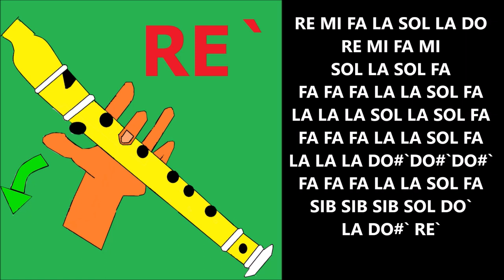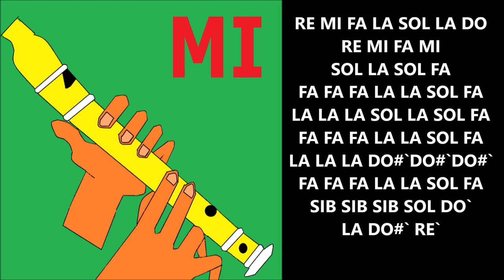La misteriosa y maravillosa melodía de Gravity Falls, flauta dulce fácil, tutorial, flute recorder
NOTAS: RE MI FA LA SOL LA DO
RE MI FA MI SOL LA SOL FA
FA FA FA LA LA SOL FA
LA LA LA SOL LA SOL FA
LA LA LA DO#` DO#` DO#`
SIB SIB SIB SOL DO`
LA DO#` RE`